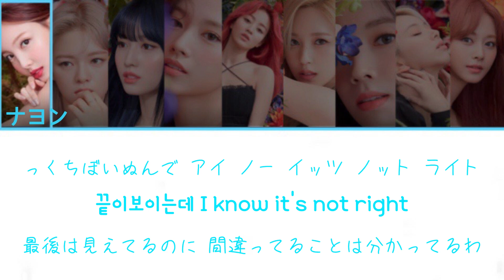I CAN’T STOP ME -Platform Teaser Ver. / TWICE 【カナルビ・日本語訳】